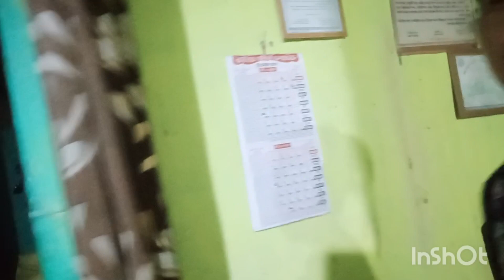joba fulor pora kiba ata bonaboloi loisu//ghoroloi golu//mainugogoi